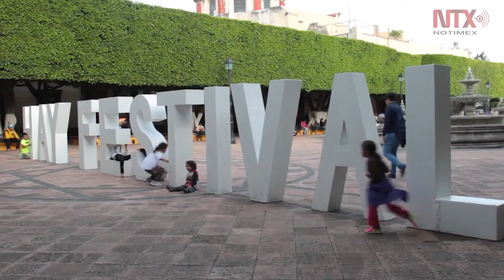Querétaro, la casa del Hay Festival en México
El encuentro se desarrollará del 5 al 8 de septiembre en Querétaro, por cuarto año consecutivo. Juan Manuel Santos forma parte del programa.